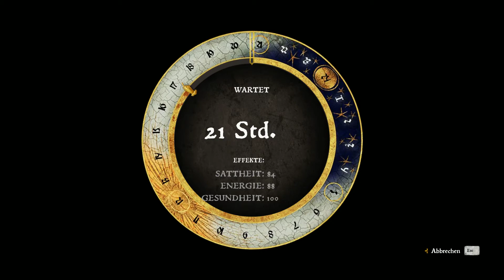Kingdom Come: Deliverance Let's Play Deutsch 050 Eine neue Geisel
Eine neue Geisel